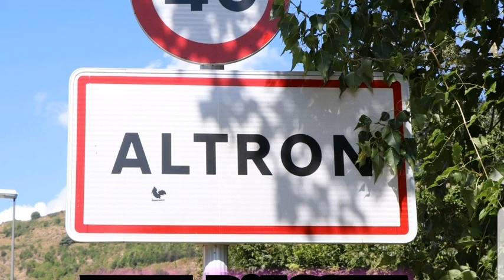ALTRON, Poble de la Vall D'ASSUA